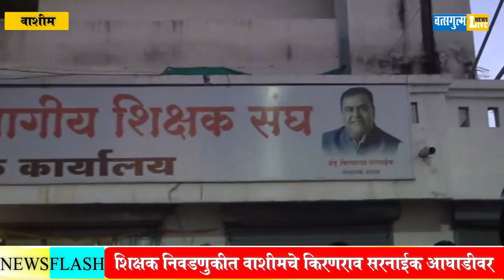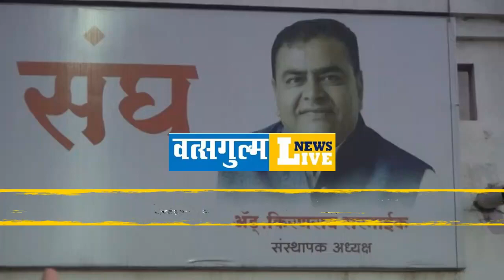शिक्षक निवडणूकीत होणार शिक्षकांच्या स्वप्नांचा किरणोदय| ॲड.किरण सरनाईक विजयाच्या उंबरठ्यावर